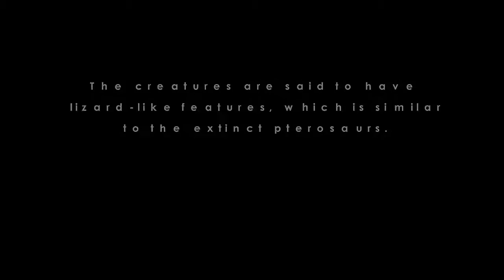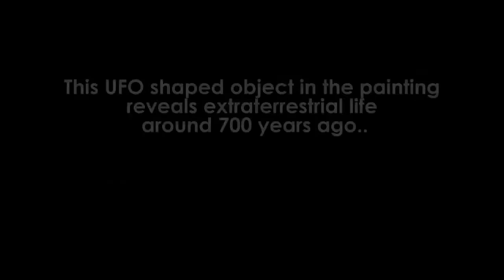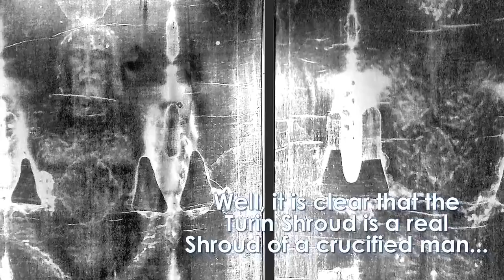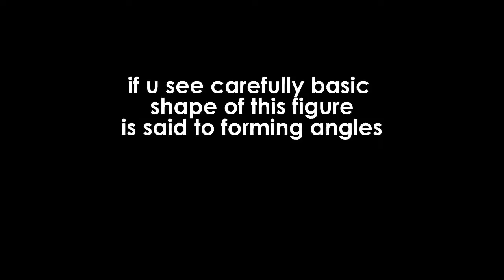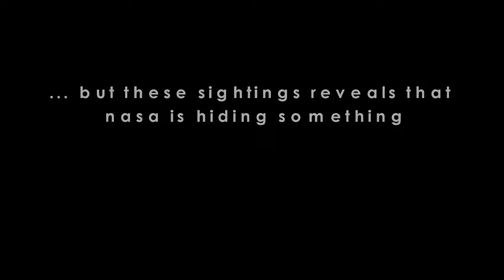World's Top 10 Unsolved Mysteries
Unsolved Mysteries episodes.
Unsolved Mysteries tv show.
Unsolved Mysteries robert stack.
Unsolved Mysteries host.
Unsolved Mysteries Wikipedia.